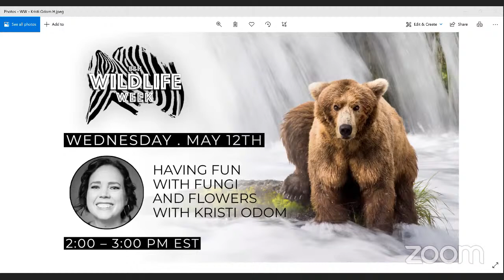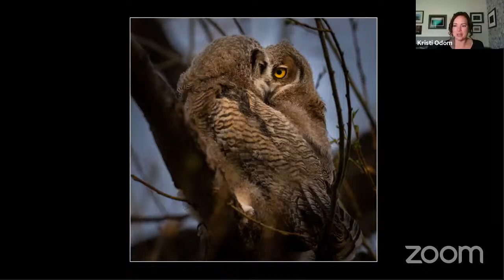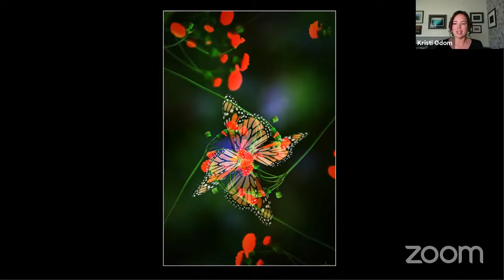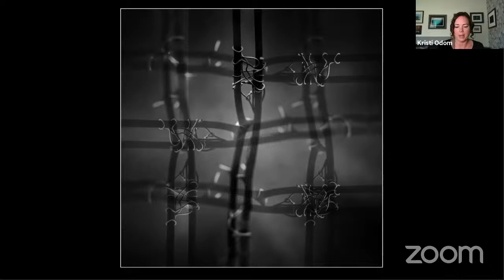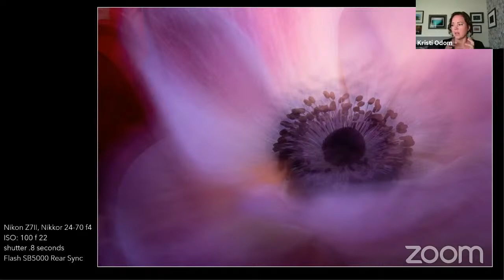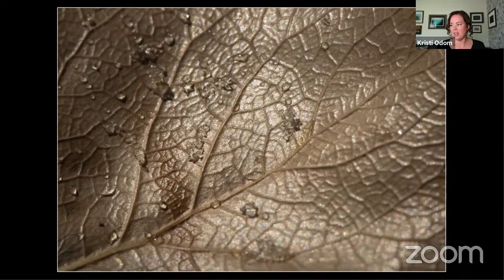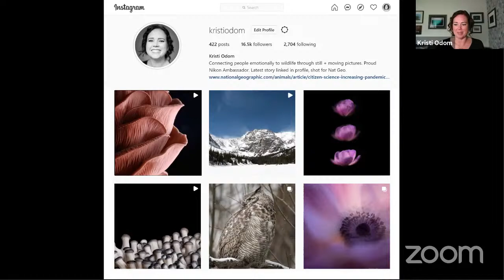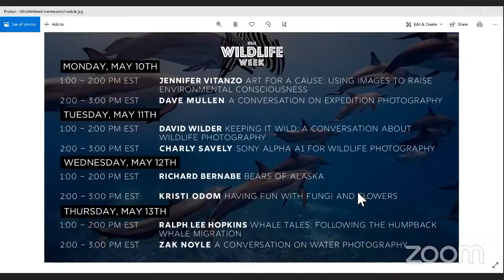Kristi Odom: Having Fun with Fungi and Flowers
Kristi Odom takes a macro look at the nature around us by photographing flowers and fungi. Join the conversation on social media

- 21 Questions